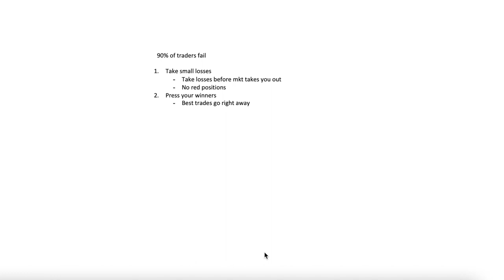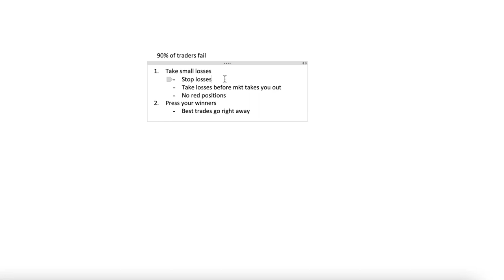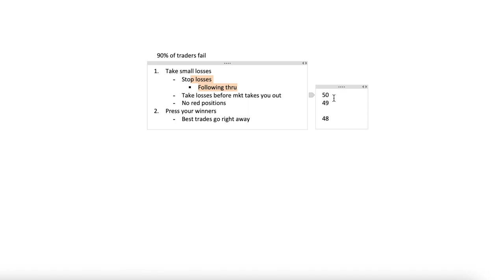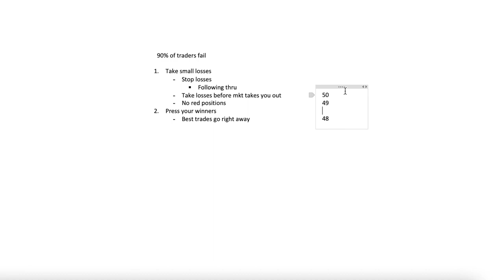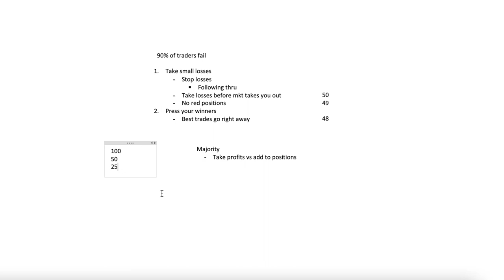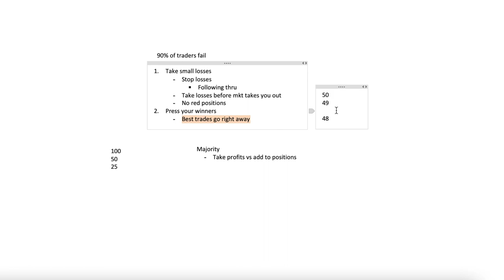2 Essential Trading Rules For BIG Success in the Market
Are you ready to win with us? Click the link below and let's profit together!  📈

Don't have a broker? Not to worry, sign up with moo-moo and you'll get up to
15 free stocks for depositing & a chance to win the $60K Holiday Magic Sweepstakes